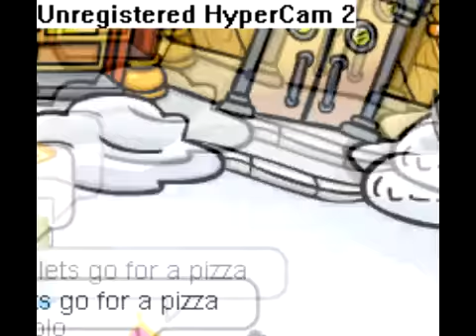My Day at the Underwater Party!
Just having some fun at the Underwater Party in 2008... :)